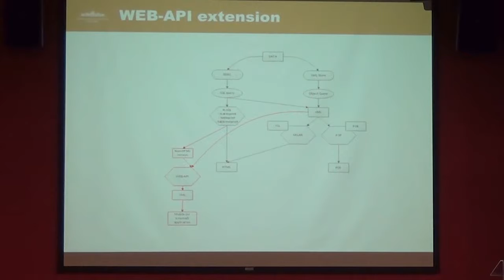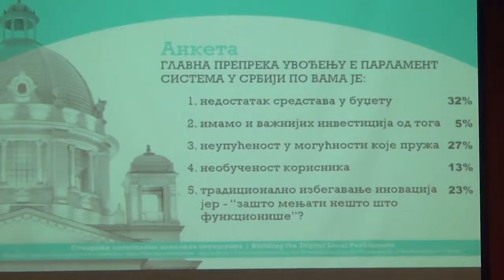Stvaranje digitalnih lokalnih skupština - Retrospektiva konferencije